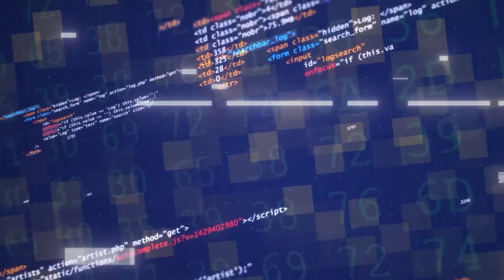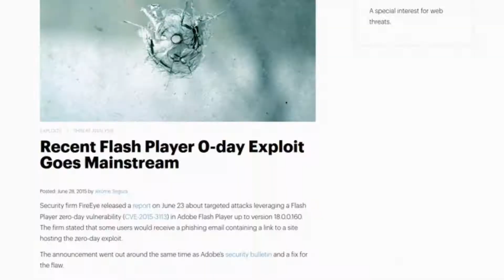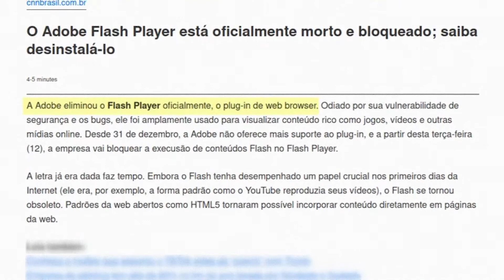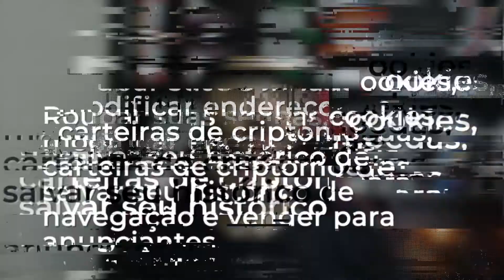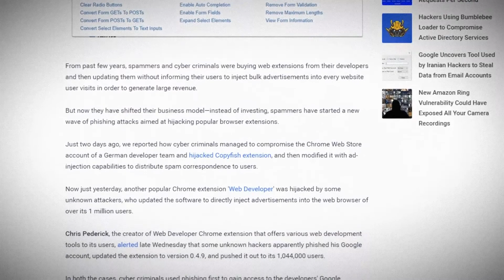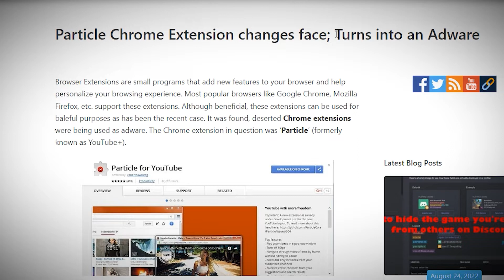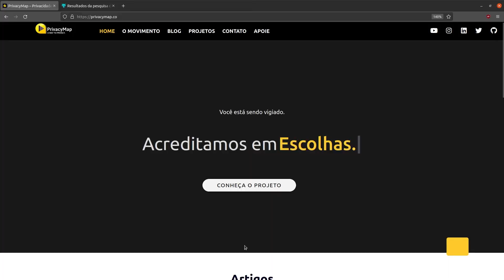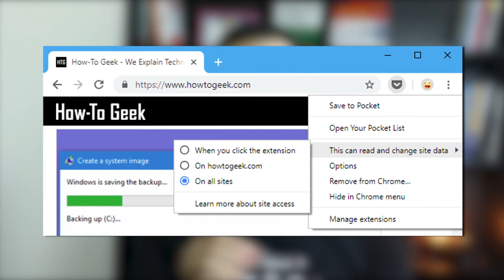A VERDADE sobre Extensões de Navegadores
Extensões são formas muito práticas de ampliar as funcionalidades nativas do seu navegador favorito, de adicionar funcionalidades úteis e de integrar com serviços diversos.

Mas se você não ficar de olho nelas, você pode estar tomando alguns riscos de segurança e privacidade desnecessários podendo ter suas atividades monitoradas, seus dados vendidos ou até mesmo suas senhas roubadas.

Uma hoje extensão pode pedir acesso pra interceptar as solicitações de rede, injetar código nos sites que você acessa, interagir com dispositivos conectados e várias outras coisas.

Nesse vídeo vamos explicar como as extensões para navegadores funcionam, seus riscos e como podemos usá-las com segurança e privacidade.

1984 - George Orwell

Testes de Invasão: uma Introdução Prática ao Hacking

Edward Snowden - Eterna vigilância: Como montei e desvendei o maior sistema de espionagem do mundo

Murray Rothbard - O que o governo fez com o nosso dinheiro?